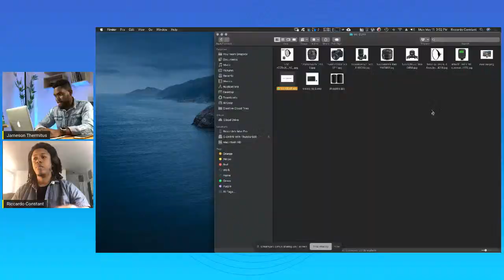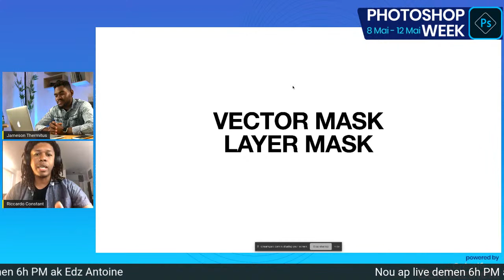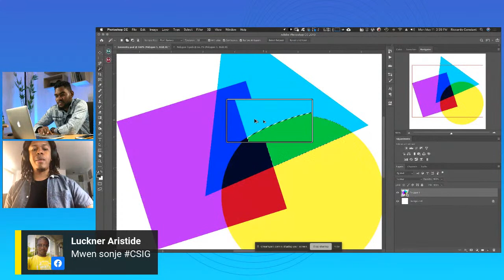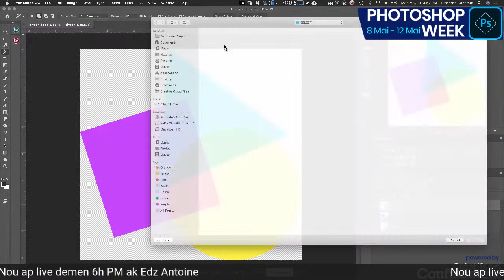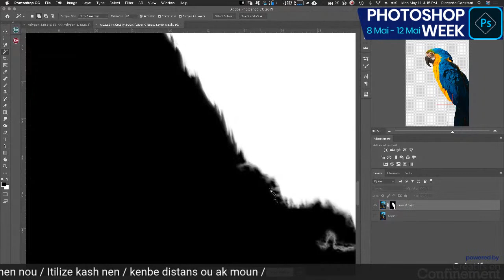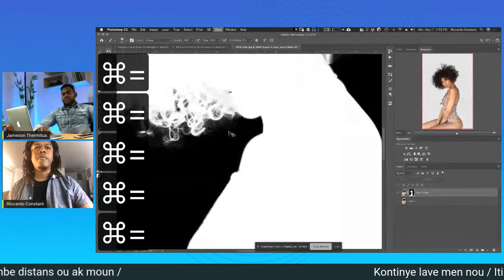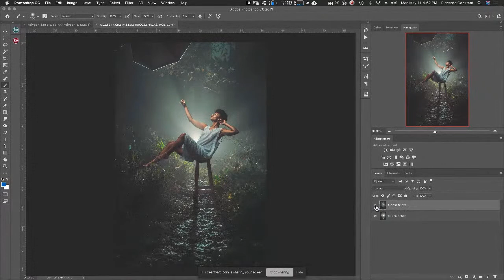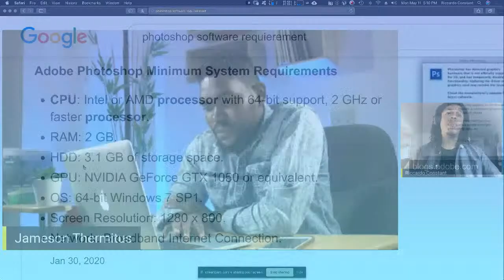Photoshop Week: Live with Riccardo Constant (Select and Mask tool)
OFFICIAL account of Haitian Photographer Jameson Thermitus.